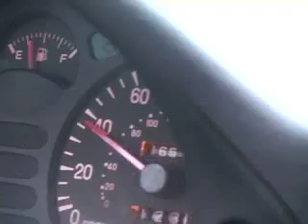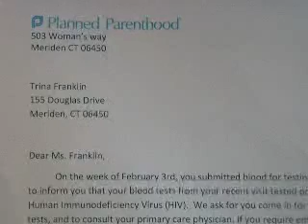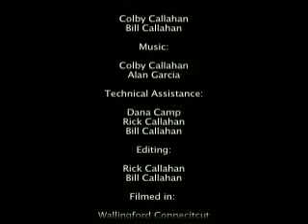Breaking Point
A Short Film about revenge. Jesse loses his sister to suicide because she caught the HIV from her scumbag ex who also abused her. Jesse decided then that Marcus needed to die. So he sets out to kill him.